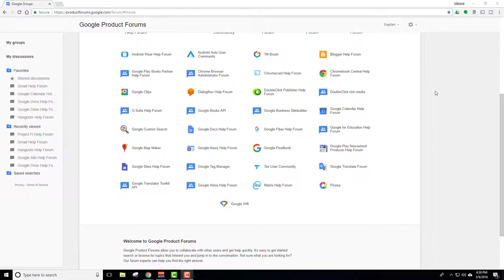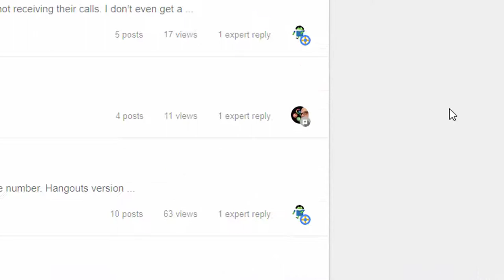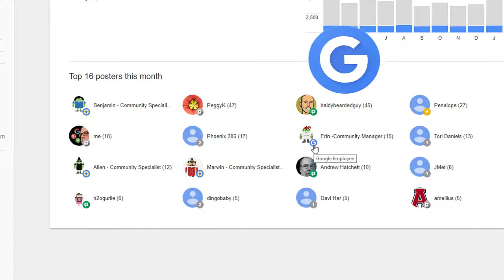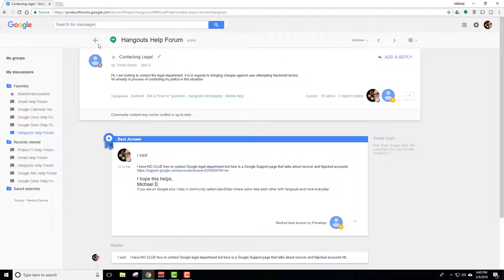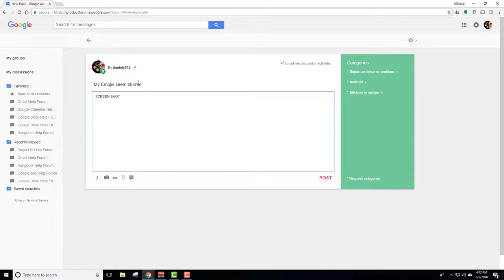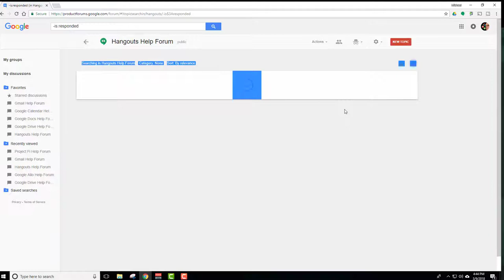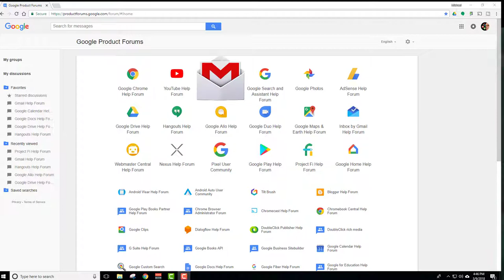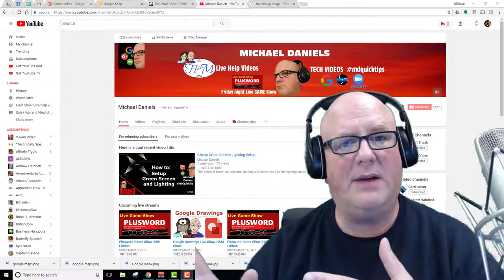What is a Google Top Contributor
What is a Google Top contributor.  What do Top Contributors(TC's) do?  I hope to show you kind of what we do as top contributors.  I am a top contributor in hangouts and Allo.

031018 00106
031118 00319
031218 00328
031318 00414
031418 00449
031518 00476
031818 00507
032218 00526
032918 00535